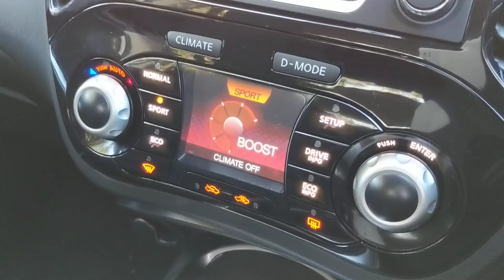Nissan Juke Acenta DIG-T